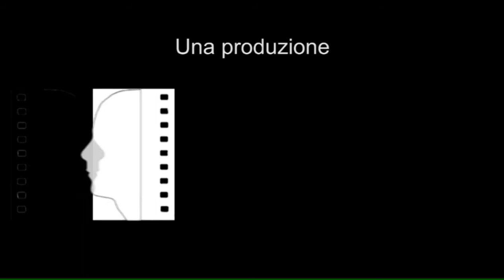Il manto ricamato per la Madonna delle Grazie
In mostra all'Imbiancheria del Vajro anche il manto ricamato dall'Associazione Amici del Ricamo Bandera per la statua della Madonna delle Grazie, al centro dell'omonima cappella del Duomo di Chieri.